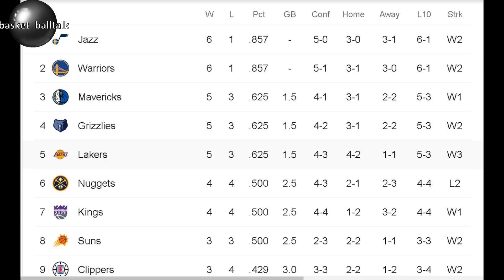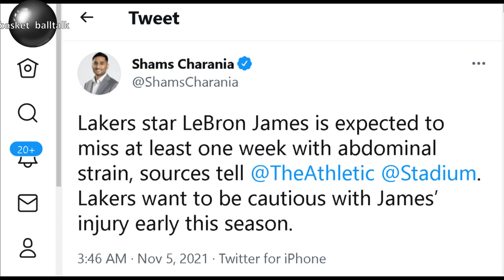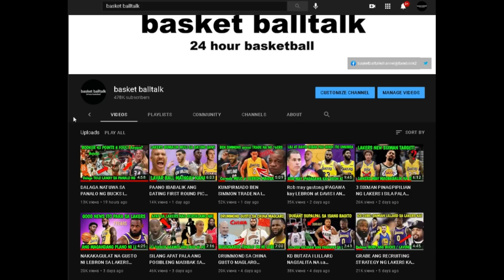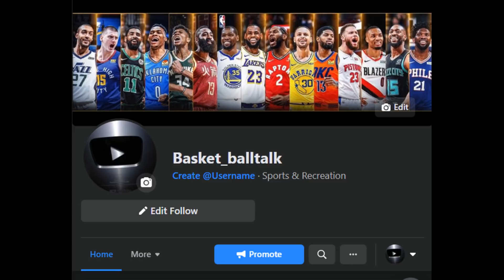BAD NEWS NANAMAN SA LAKERS ISANG LINGO MAWAWALA SI LEBRON I LATEST VIDEO NI KLAY THOMPSON SILIPIN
LA Lakers vs OKC NBA game update

4. mag comment palagi base sa napanuod na video

The most recent videos are Lebron James, Steph Curry, James Harden, Kevin Durant, Jordan Clarkson, Jalen Green, Luka Doncic, Trae Young, Bradley Beal, Alex Caruso, Kawhi Leonard, Damian Lillard, Kai Sotto, Gilas Pilipinas, and Japan BLeague

LAKERS LATES NEWS GAMES
most nba player loved by filipino fans
BANAT BY
Raffy Tulfo
PH NOW
DDS NEWSINFO
PH BREAKING NEWS
SHOWBIZ FANATICZ
BONGBONG MARCOS
LENI ROBREDO
WEST PHILIPPINE SEA
CONG MARCOLETA
MANNY PACQUIAO
NBA LIVE
NBA highlights today
lakers update
nba live today
nba highlights
lebron james
nba games today
nba update
lakers update
basketball talk
basket_balltalk
basket balltalk
lakers news
lakers live
AJ RAVAL
President Rodrigo Duterte
Manny Pacquiao
Isko Moreno
Yorme Isko
Sara Duterte
Inday Sara
Leni Robredo
Bongbong Marcos
ClarkTV
Jeff TV
Kaalaman
thirdy ravena
NBA TAGALOG
Kaalaman
Zeinab Harake
tagalog sports
Historya Channel
Ask teacher popong
ArchLight media
Pananaw
Kwentong Atleta
Tinagalog NBA
10 Bagay na Hindi mo alam kay basket balltalk
Kwentong tagalog
LAKERS UPDATE
jonas pb
What's viral today
iSportZone
basket balltalk
The Scoreboard
Ivana Alawi
3B Hoops
BASKETbALL UPDATE
Kwentong Atleta
Alley Hoops
NBA update TODAY
CongTV
Raffy Tulfo in Action
Akosi Dogie
CHoOx TV
Mimiyuuh
nba finals 2021
Ja Mill
NBA
BTS Dynamite
BLACKPINK
Mobile Legends: Bang Bang
Coco Martin
BASKETbALL UPDATE
basketball update
sports tv ph
Kwentong Atleta
ChOox TV
AkoSi Dogie
President Duterte
Kimg Jong Un
MICHAEL JORDAN
BOY BAKAL
vica and eugenie
Vikachka & Eugene
PBA
magnolia hotshots
NLEX road warriors
TNT katropa
meralco volts
ALASKA milkmen
KIA picanto
MPBL
NBA update
Christian Standhardinger
Trade Ginebra Official
pba live
pba opening game
pba 2021
pba youtube
pba live game today
pba update
lakers
nba
nba live
nba update
lakers updates today
lakers update
nba live streaming today
nba today
pba live
lakers vs suns
nba news update today
nba preseason 2021
nba highlights
nba live 2021 today
nba update today
lakers news today
nba game today
lakers live
basketball talk
lakers vs spurs
nba games today live
lakers game
nba updates
lakers vs warriors